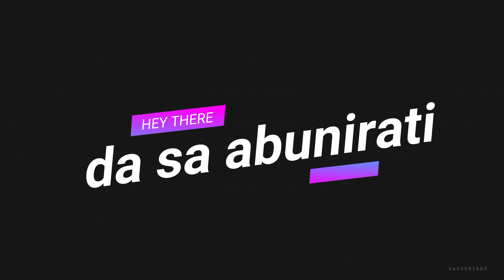Керима ги разтрелва –Enlisted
abuniraiti sa pls no sha va obicham